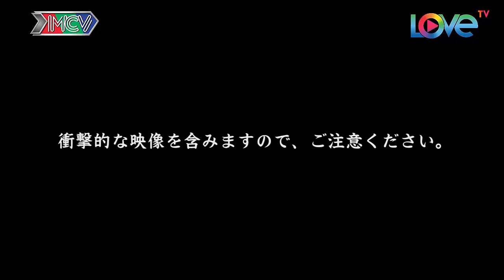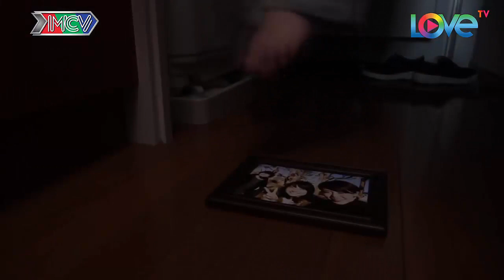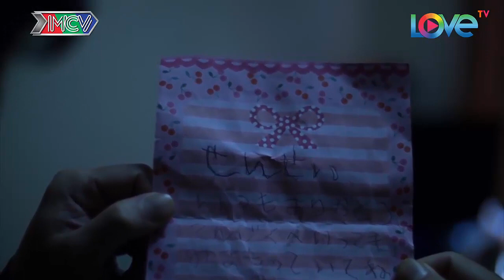PHIM KINH DỊ | BẠN MUỐN SỐNG ĐỪNG LÀM NHƯ THẾ | TẬP 4